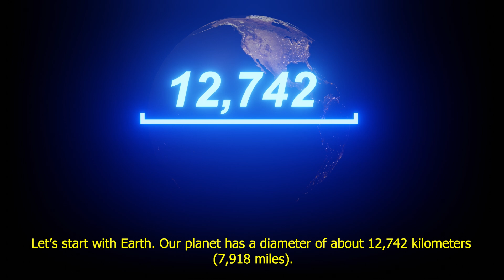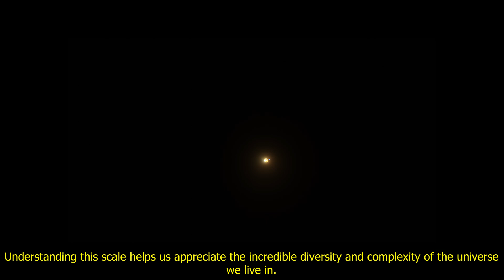Size Comparison Earth vs Sun